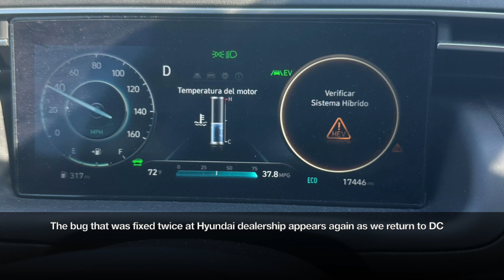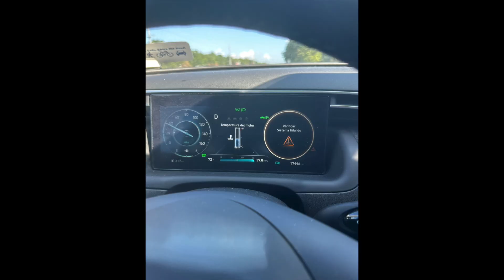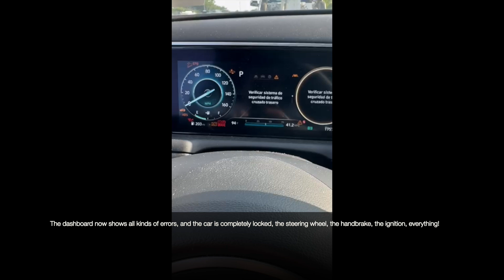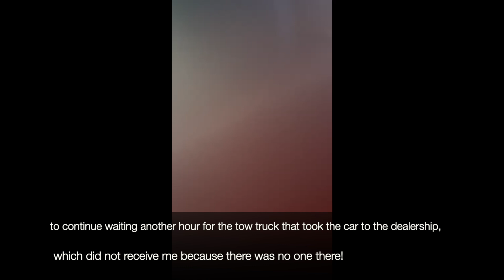🚨 Important Warning for Hyundai Tucson 2022 Owners! 🚨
In this video, I share a terrifying experience I had with my Hyundai Tucson 2022, an incident that endangered the lives of my 2-month-old son, my wife, and myself. After spending three months at two official Hyundai dealerships to repair a serious issue, the vehicle unexpectedly stalled on the road multiple times, leaving us in an extremely dangerous situation.

Despite the dealerships assuring us that the problem was fixed, it became evident that it wasn’t. What’s even more concerning is that, in addition to the negligence in the repair, I discovered they committed fraud, something I’ve documented and proven with recordings that I share in another video.

This video is not only a testament to my frustration and fear but also a warning to all those who trust in the safety of their vehicles and the honesty of dealerships. Your safety and that of your loved ones could be at risk!